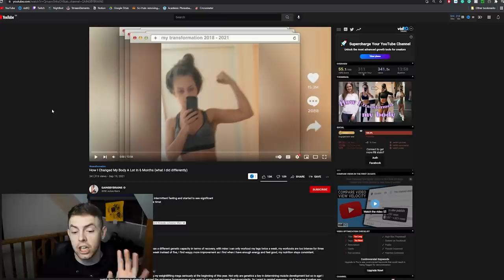How Did GainsByBrains REALLY Change Her Body in 6 Months?!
GainsByBrains (Sophie) has recently released a video discussing how she changed/transformed her body over a 6 month period. In this video, I give my thoughts and opinions on the changes that she made both inside and outside of the gym.

0:00 Introduction
2:28 Dynamic Stretching
3:01 Time Under Tension (TUT)
4:37 Squat Technique
5:08 Unilateral Movements
6:06 Bulgarian Split Squats Technique
6:40 Leg Extension Tip
7:38 Training Frequency
8:05 Mind-Muscle Connection
8:43 Goblet Squat
9:07 Mental Failure vs Technical Failure
9:41 MACROs/IIFYM
11:08 The Importance of a Routine
12:08 Conclusion
12:38 Comment Question of the Week
13:55 Outro

The Problems Reacting To Chloe Ting Supplements Gymshark Women Fitness Kathryn Kendra Industry Scam Vlog Review Reviewing Reacts Home Workout 2 Week Ab Challenge 10 Minute Toned Arms Nutty Foodie Fitness Workout Gymshark Issues The Gymshark Tier List Reacts React Gymshark Courtney Black Lauren Sydney Cummings Royal Change Fit Squad Simpson Michie Peachie Booty Builder Building Squat Form Technique Whitney Simmons Naturally Stefanie Daisy Keech Peach Blogilates Fitness How I Grew My Arms 8 Inches Added Muscle Size Biceps Triceps Reacting to CRAZY Influencer Workouts (Caroline Girvan, Pamela Reif, Meggan Grubb & MORE)! EPIC Heat Caroline Girvan | Epic Trainer or Epic Fail?! Greg Doucette How To Lose Weight Fast How To Lost Fat Transformation Skinny Sydney Cummings | Top Trainer or Total Trash?! Krissy Cela Photoshops Her Images, But She's Not The Only One... Growth Gains Teen Teenager Caroline Girvan Teenage Natacha Oceane Daisy Keech Booty Workout Home Booty Builder Building How Is This Allowed?! Sophie Gains By Brains Peach By Ridiculous Tier List KK Fit | They're Strong, But Can They ACTUALLY Lift?! Blogilates Lean Beef Patty Reviewing Influencer's Technique #4 Kim Kardashian Reviewing Influencer’s Technique #3 | Lucy Davis Fit Fitness TikTok is a Dangerous Place... (Blogilates, LeanBeefPatty & MORE)! Lilly Sabri's Clickbait is Getting Out of Hand... Hanna Öberg & Keltie O'Connor Should NOT Be Promoting This! Natacha Oceane EXPOSES Gymshark?! Gymshark Women How Did GainsByBrains REALLY Transform Her Body?

Please do not direct any negativity towards the individual(s) featured in this video.